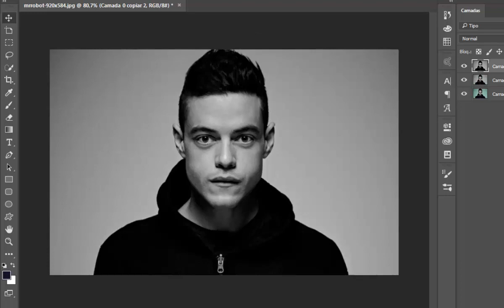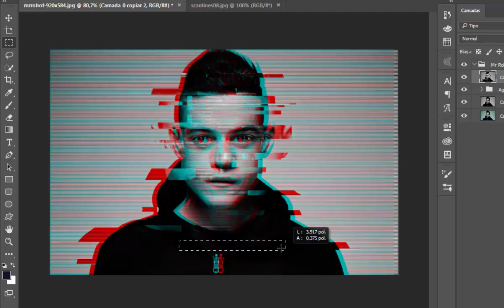Speed Art - Mr Robot Glitch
What's up guys! I'm just learning about Photo Manipulation.